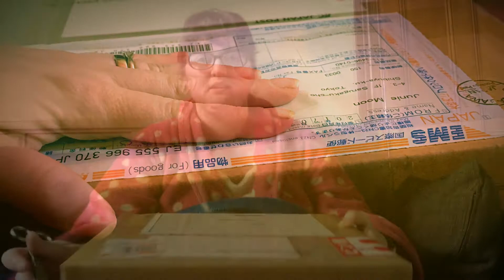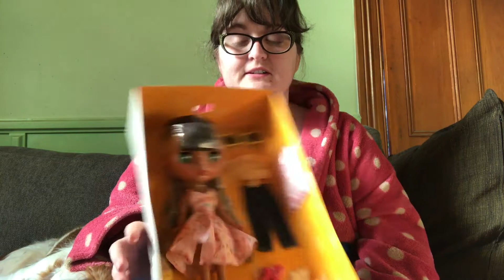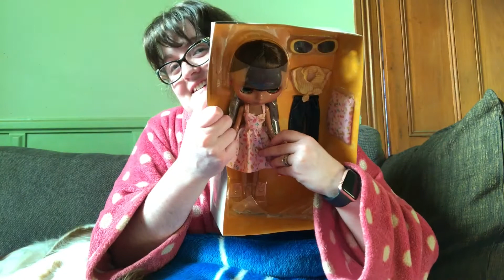Pineapple Princess unboxing! With some adult language.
In which I unbox my brand new Blythe doll. Huzzah! Adult language because seriously! Unboxing Blythes is faffy!